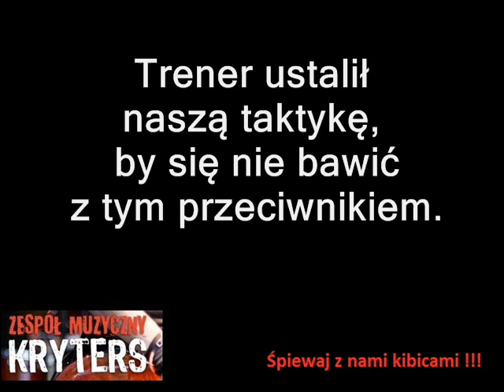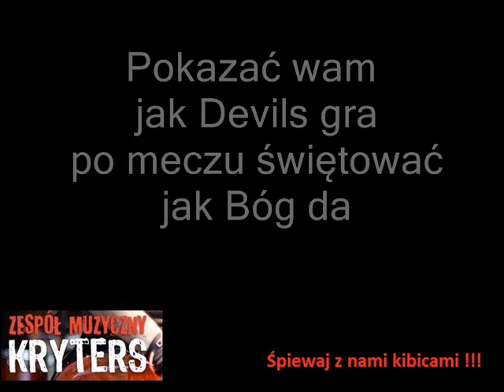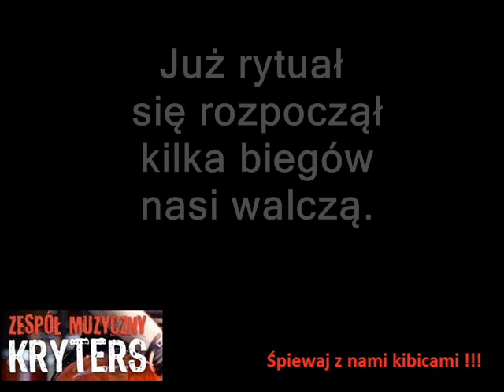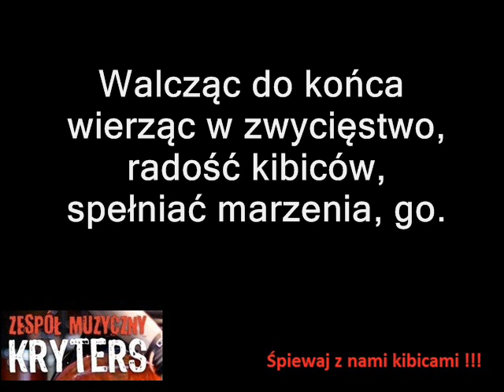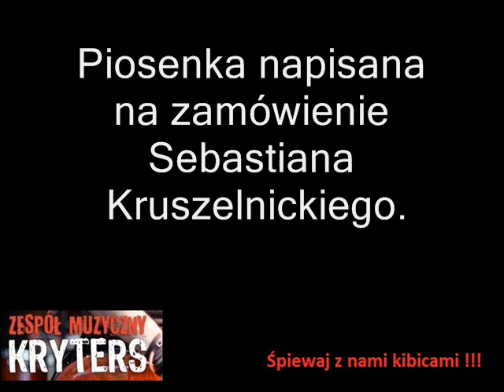DEVILS GO - Wrocław